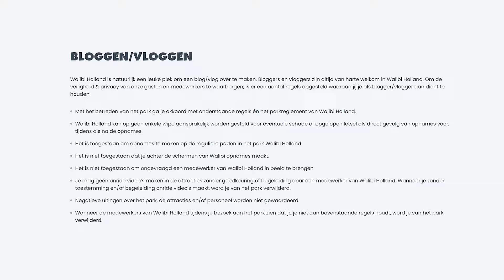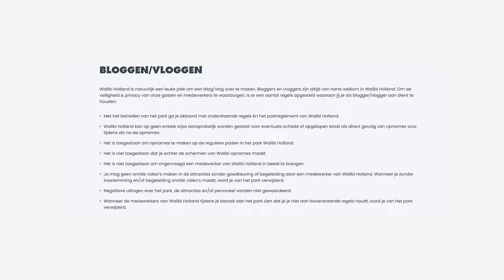Gekke REGELS in WALIBI...